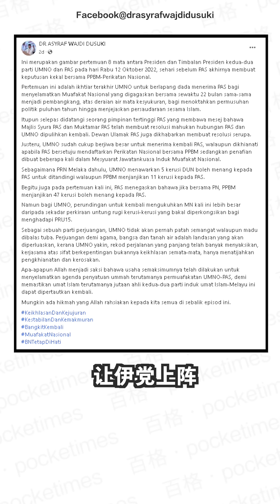大选快快报｜选前乱“爆料”巫统土团先后被抓包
大选将至，土团党宣传主任旺赛夫这边“爆料”巫统主席阿末扎希团队与公正党主席安华的团队，秘密商议合作，火莫熄公主努鲁那边厢辟谣，孰真孰假，网民们可要留意了。